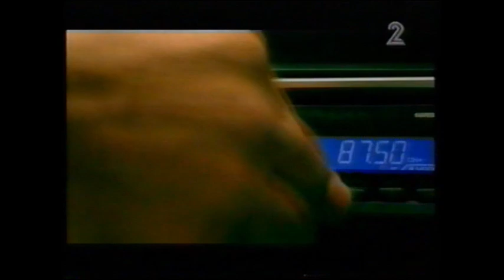אוצרות ארכיון צחוק ישראלי - רון בכר - Israeli archive - צחוק ישראלי - מערכוני קצרים לקט 66